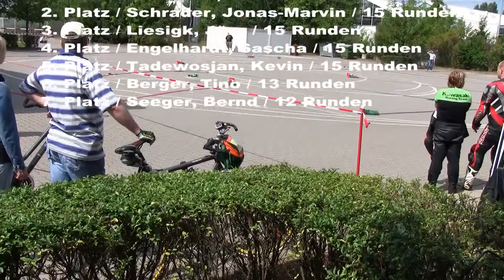RC DEKRA Cup 1. Finallauf Elektro Buggy 1:10 August 2012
DEKRA Cup 1. Finallauf Elektro Buggy 1:10 August 2012